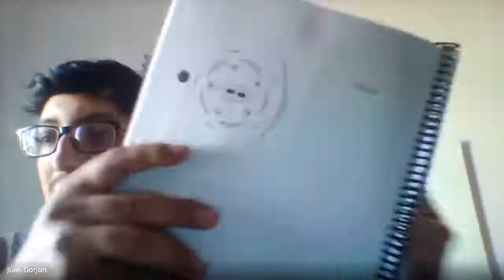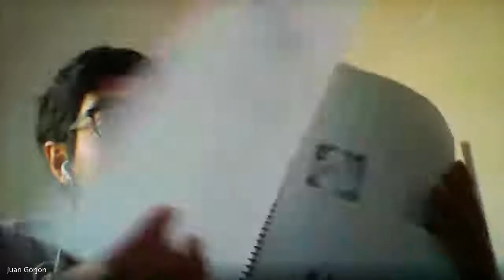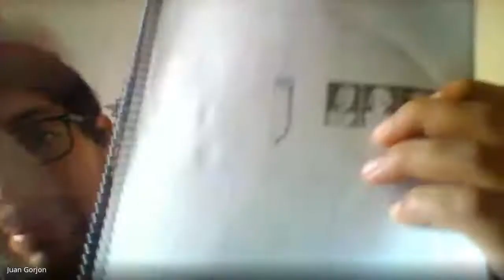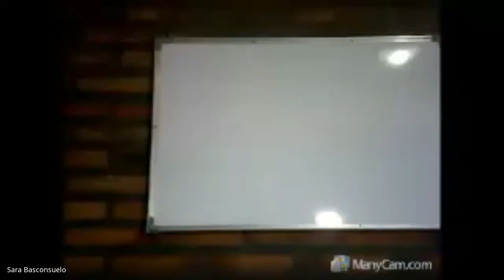Consulta 05 Mayo 2